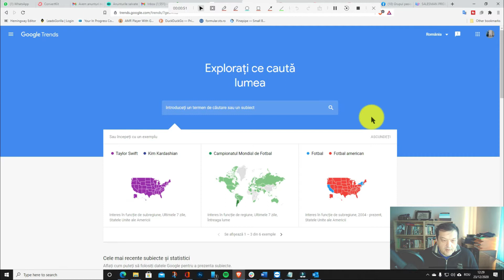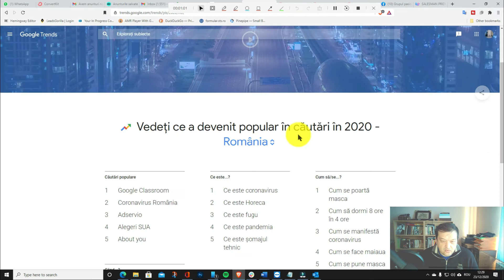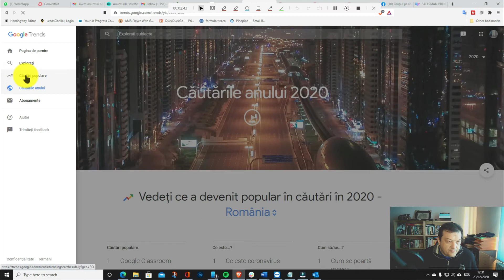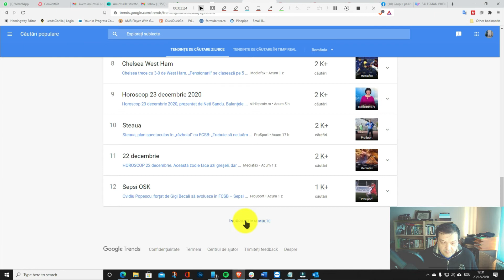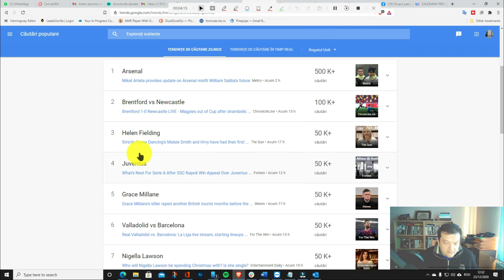Google Trends. Ce caută românii pe Google?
Ce caută românii pe Google? Mai precis, folosind Google Trends vom afla ”Ce caută românii pe Google„ în fiecare zi și ce au căutat românii pe Google în 2020?
Aflăm asta super rapid de la Google Trends. Google Trends nu este însă doar un instrument pentru a afla ce caută românii pe Google pentru divertisment.
Dacă ești marketer sau vânzător, este super-important să știi ce caută potențialii tăi clienți pe Google. Și nu doar potențialii clienți români, ci și englezi, americani, germani și așa mai departe.

00:00 Intro
00:25 Demo
00:56 Căutările anului 2020
02:41 Căutările zilei
03:42 Căutări populare în alte țări
04:21 Concluzii

Translated titles:
Google Trends. ¿Qué buscan los rumanos en Google?

Google Trends. What do Romanians search for on Google?